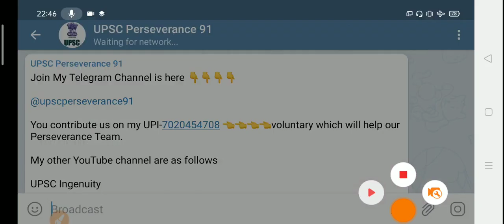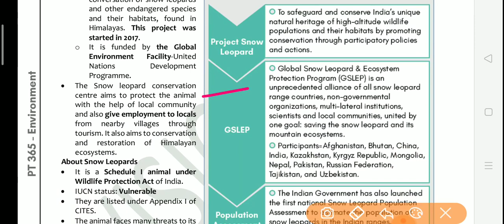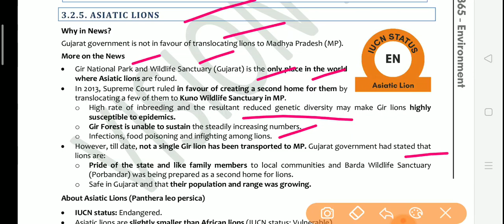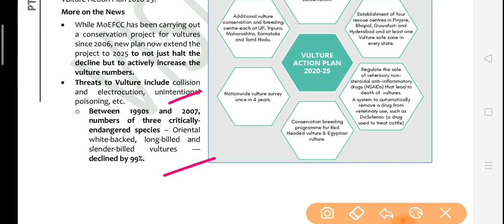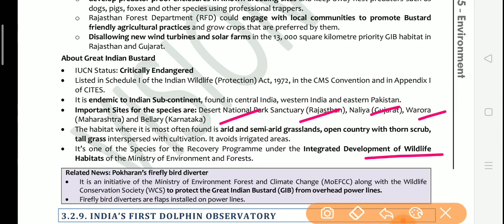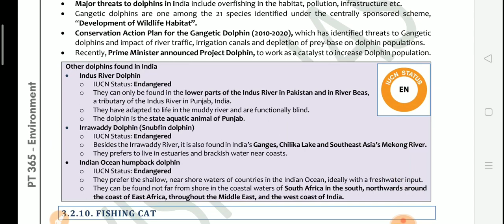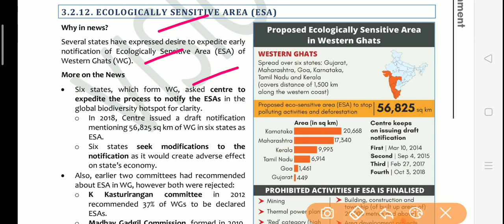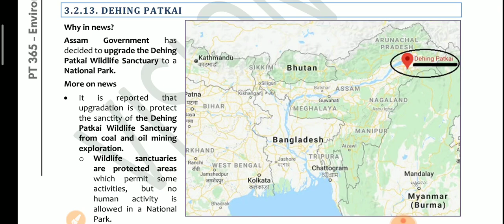(Part-7)PT-365 ENVIRONMENT 2021 || VISION IAS || UPSC PRELIMS 2021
You contribute us on my UPI-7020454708 👈👈👈👈voluntary which will help our Perseverance Team.

My other YouTube channel are as follows

UPSC Ingenuity

UPSC CURIOSITY